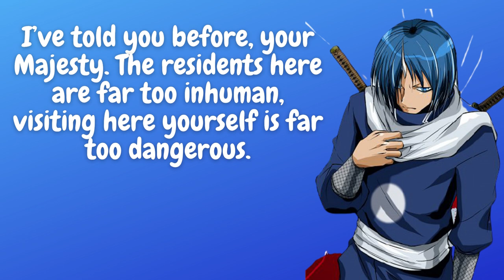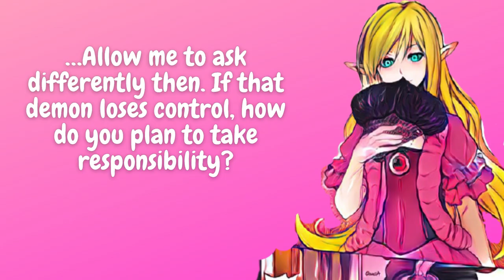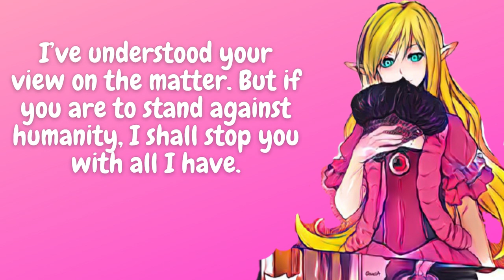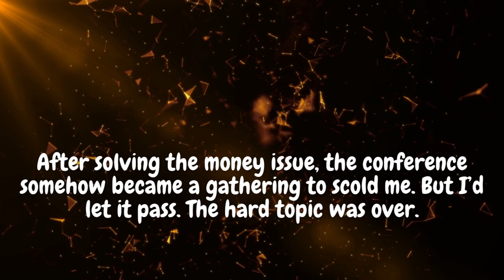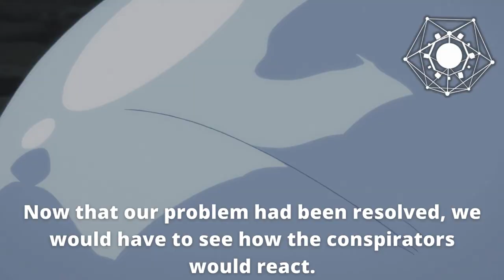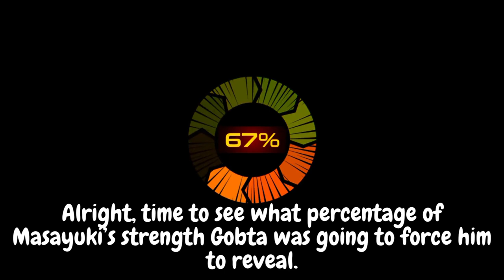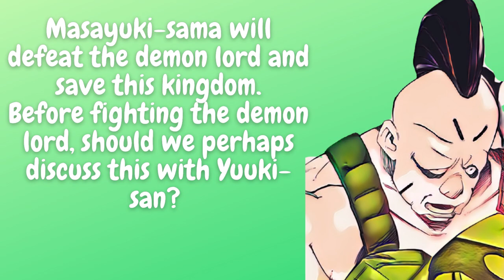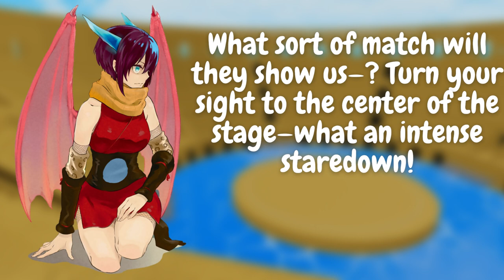TOURNAMENT FINAL AND THE DUNGEON OPENING | CHAPTER 4 | TENSEI SHITARA SLIME DATTA KEN (LN) VOLUME 9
Hey Guys, This is the Chapter-4 of Volume 9.